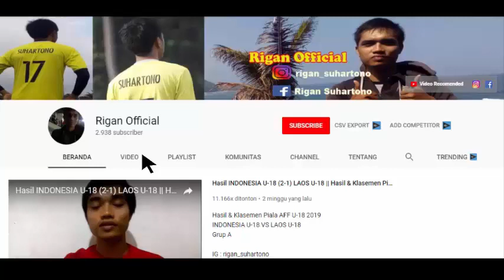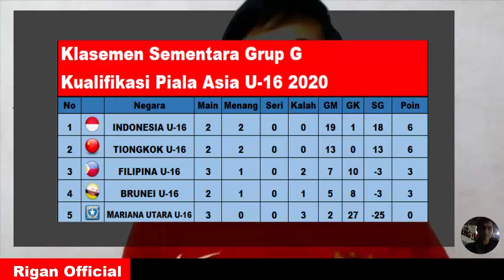Hasil INDONESIA U16 (15-1) MARIANA U16 || Hasil&Klasemen Grup G Kualifikasi Piala Asia U16 2020.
Hasil & Klasemen Kualifikasi Piala Asia U-16 2020
Klasemen Sementara Grup G
TIONGKOK VS FILIPINA
INDONESIA VS MARIANA

Jangan lupa aktifkan tanda loncengnya supaya langsung mendapatkan pemberitahuan langsung informasi bola terbaru dari kami. Ayo selalu dukung timnas Indonesia u16 supaya bisa lolos Piala Asia u16 2020.